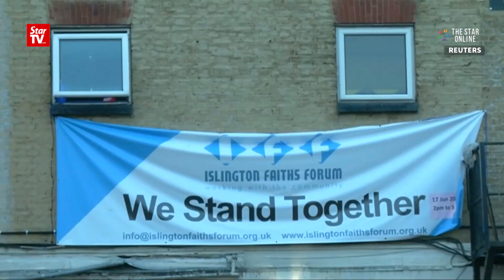London Mayor praises the city’s response on the Finsbury Park attack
London Mayor Sadiq Khan joined Muslim worshippers on Monday evening and praised the city's response to the attack. Khan said London would not allow any such action to divide communities.